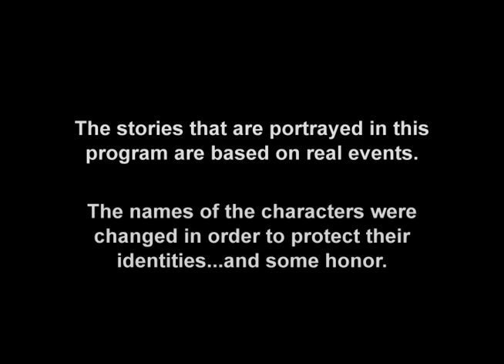Operation Repo | Matt Vs Sonia | Full Episode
Matt Vs Sonia - Full Episode

First, Sonia and Froy respond to a tip from an informant and wind up in the middle of an epic story of intrigue, betrayal, and drunk girls fighting each other. Then, a high-class croquet party gets interrupted when Matt and Lou come through to repossess a Volkswagen And finally, it's a trip to a parking garage to repossess a stolen limo - with a gaggle of partiers in the back. Will Matt and Sonia be able to hook and book, or will they wind up at each others' throats?